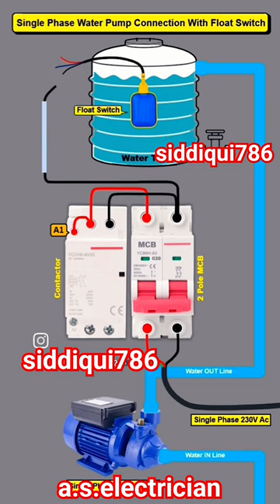Float Switch for Water level controller#float#switch#connection#wiring#shorts#viral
Float Switch for Water level controller
Float Switch Connection with Water Pump
float switch connection
float switch connection without
Contactor
float switch connection with contactor
float switch connection malayalam
float switch connection with motor                      float switch for water level controller